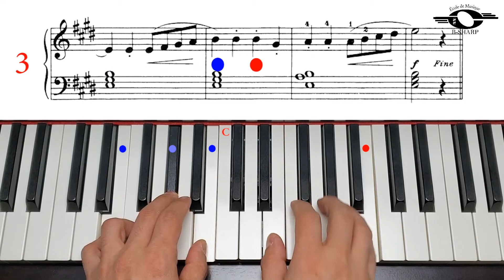Cotton-pickin' Fingers, Fast version, John Thompson`s easiest piano course, Part 4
John Thompson`s easiest piano course, Book 4, page 17,  Cotton-pickin' Fingers, Fast version